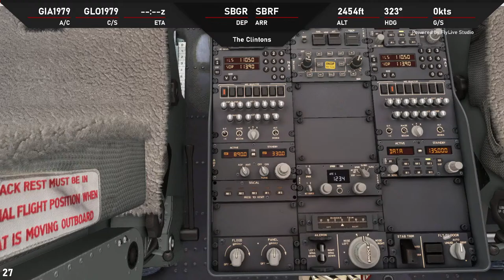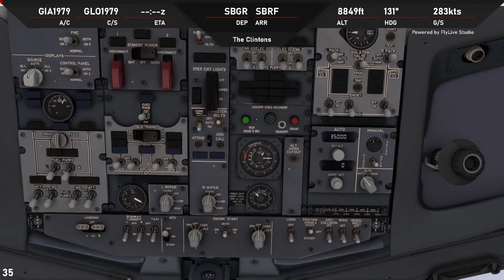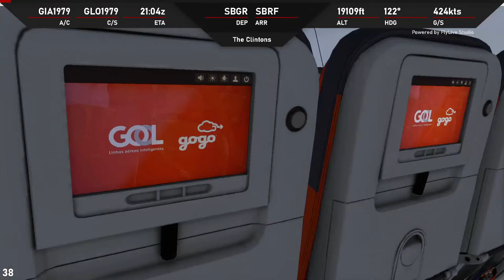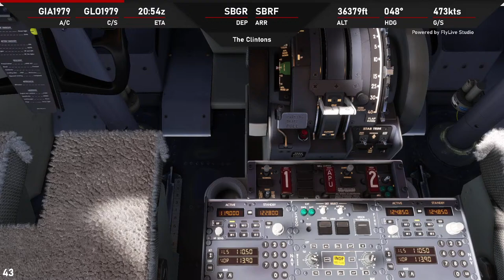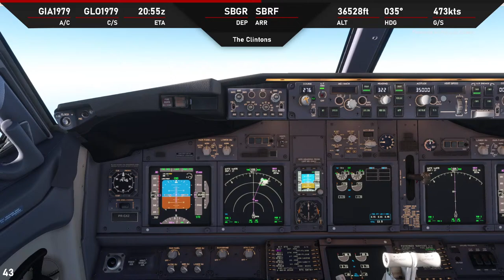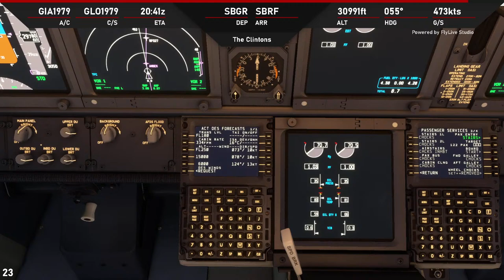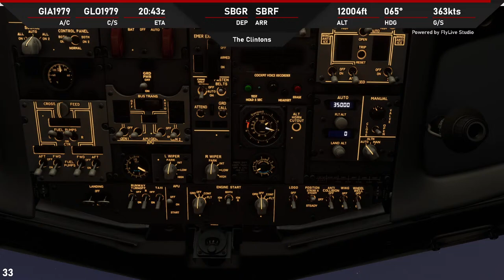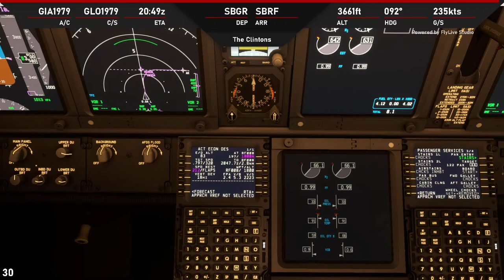PMDG 737-800 | Gol Transportes Aereos | Sao Paulo, Brazil to Recife, Brazil | MSFS | VATSIM LIVE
The Boeing 737 is a narrow-body aircraft produced by Boeing at its Renton Factory in Washington. Developed to supplement the Boeing 727 on short and thin routes, the twinjet retains the 707 fuselage width and six abreast seating with two underwing turbofans. Envisioned in 1964, the initial 737-100 made its first flight in April 1967 and entered service in February 1968 with Lufthansa. The lengthened 737-200 entered service in April 1968, and evolved through four generations, offering several variants for 85 to 215 passengers.

The 737-100/200 original variants were powered by Pratt & Whitney JT8D low-bypass engines and offered seating for 85 to 130 passengers. Launched in 1980 and introduced in 1984, the 737 Classic -300/400/500 variants were upgraded with CFM56-3 turbofans and offered 110 to 168 seats. Introduced in 1997, the 737 Next Generation (NG) -600/700/800/900 variants have updated CFM56-7s, a larger wing and an upgraded glass cockpit, and seat 108 to 215 passengers. The latest generation, the 737 MAX, 737-7/8/9/10 MAX, powered by improved CFM LEAP-1B high bypass turbofans and accommodating 138 to 204 people, entered service in 2017. Boeing Business Jet versions are produced since the 737NG, as well as military models.

As of December 2022, 15,576 Boeing 737s have been ordered and 11,264 delivered. Initially, its main competitor was the McDonnell Douglas DC-9, followed by its MD-80/MD-90 derivatives. In 2013, the global 737 fleet had completed more than 184 million flights over 264 million block hours since its entry into service. It was the highest-selling commercial aircraft until being surpassed by the competing Airbus A320 family in October 2019, but maintains the record in total deliveries. The 737 MAX, designed to compete with the A320neo, was grounded worldwide between March 2019 and November 2020 following two fatal crashes.[2]

Time Codes
00:00:00 Introduction
00:09:54 Briefing
00:17:00 Pushback and Start
00:22:42 Taxi
00:26:50 Takeoff
00:31:00 10,000 feet (climbing)
00:38:00 20,000 feet (climbing)
00:52:15 Cruise Altitude
02:54:36 Top of Descend
03:01:21 20,000 feet (descending)
03:06:10 10,000 feet (descending)
03:24:12 Final Approach